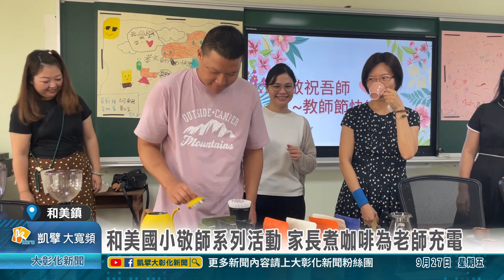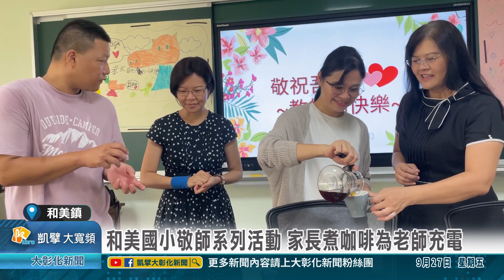1130927 和美國小敬師系列活動 家長煮咖啡為老師充電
928教師節，和美國小規劃一系列的敬師活動，來感念老師對教育的貢獻。除了學生親手繪製卡片、海報、獻花以外，還有家長共同發起煮咖啡謝師恩的秘密計畫，邀老師在空堂時間一起享受甜點，放鬆充電一下。